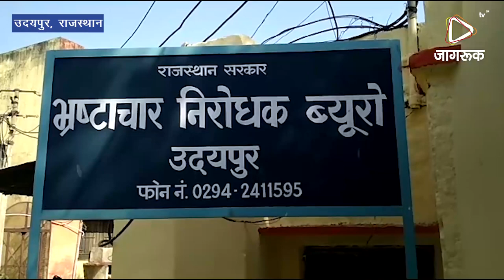JAGRUK TV - उदयपुर एसीबी की इंटेलिजेंस यूनिट की कार्यवाही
उदयपुर एसीबी की इंटेलिजेंस यूनिट की कार्यवाही,टेकरी इलाके में स्थित राजकीय उच्च प्राथमिक विद्यालय के प्रधानाध्यापक को किया ट्रेप,8500 की रिश्वत के साथ किया रंगे हाथों गिरफ्तार,गमेर लाल है प्रधानाध्यापक का नाम,स्कूल में आने वाले बच्चों के दूध के एवज में ठेकेदार से कमीशन की कर रहा था मांग